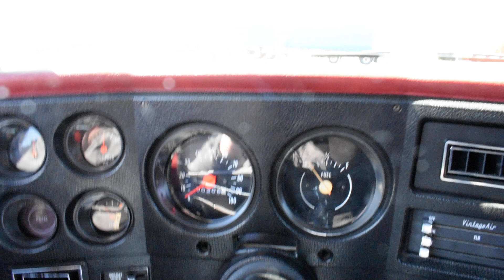1975 Chevy K-10 PU PPI Test Drive~ClassicGray.com